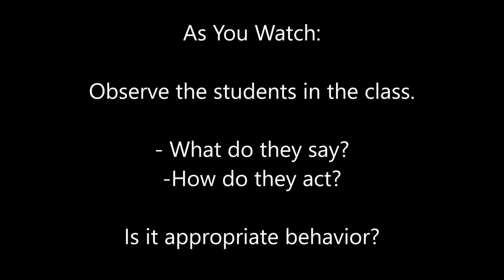Passport to Success Scenario 1